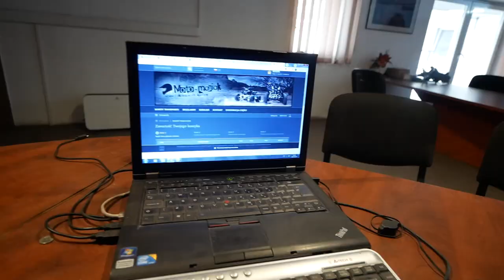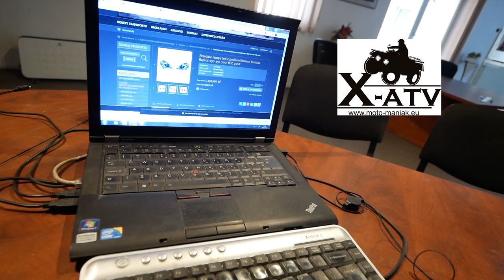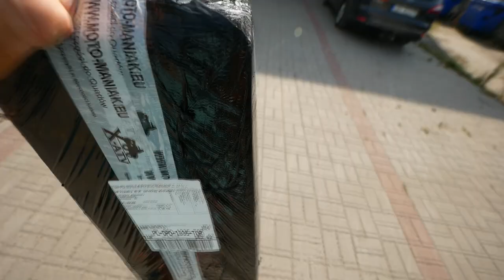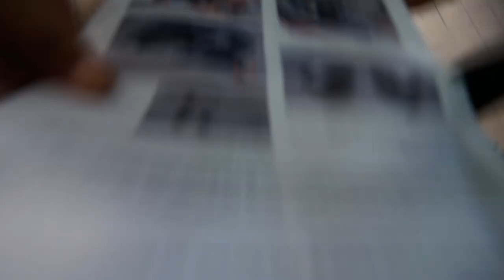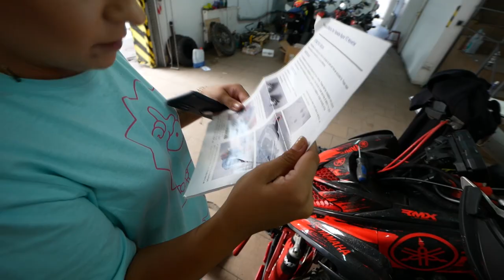PRZEROBIŁEM TRAPTORA YAMAHA RAPTOR 700 swap mt07